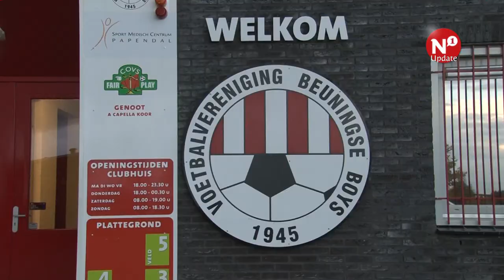Beuningse ondernemers starten businessclub